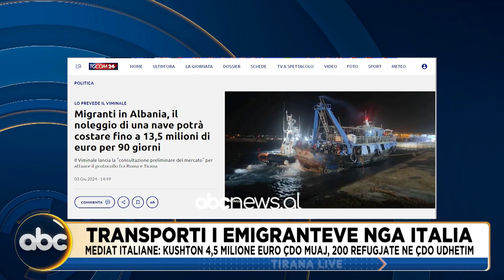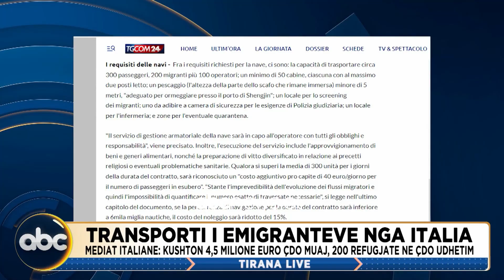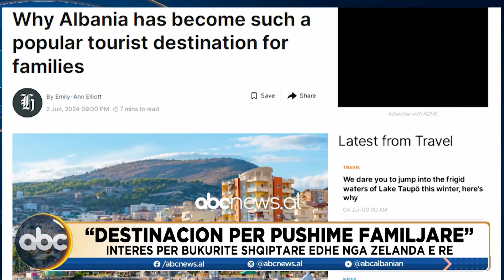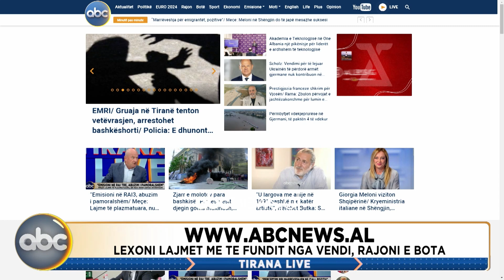Tirana live, ora 13:00 - 04 qershor 2024 | ABC News Albania